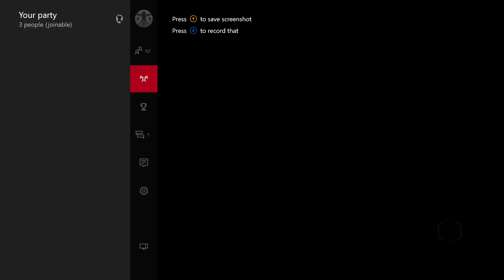Destiny Nightfall The Will of Crota (solar burn + specialist) grasp of Malok farm